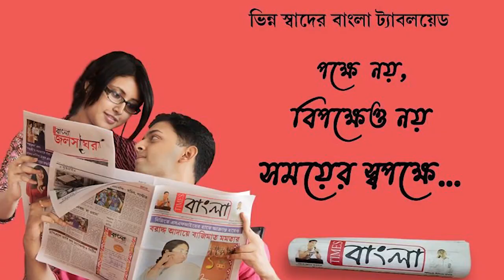বিধায়কের মানবিকতায় থমকে দাঁড়ালো আইন